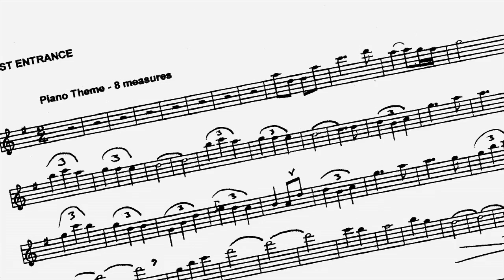Al Petteway & Amy White on UNC-TV